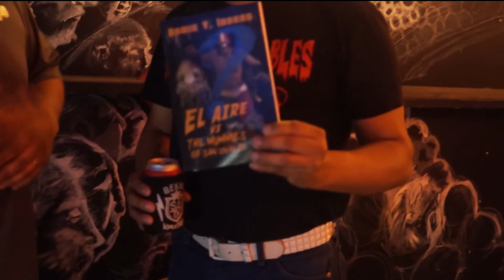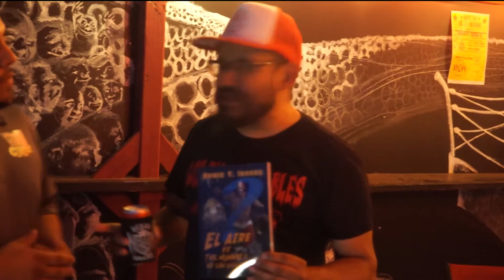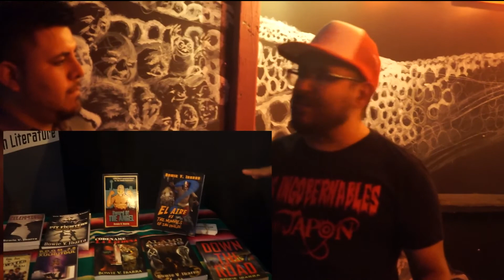Culture talk ep 2 (Bowie Ibarra)